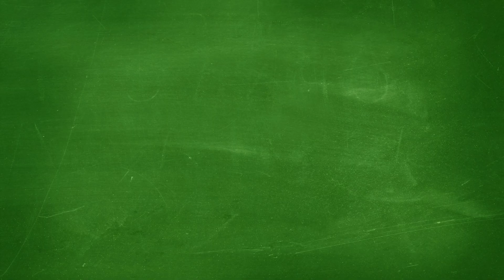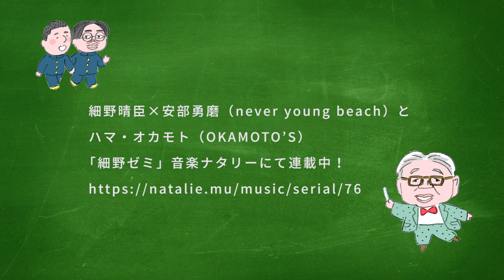細野ゼミ「エキゾチカ」後編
細野晴臣が生み出してきた作品やリスナー遍歴を通じてそのキャリアを改めて掘り下げるべく、さまざまなジャンルについて探求する音楽ナタリーの連載企画「細野ゼミ」。

細野晴臣を敬愛してやまない安部勇磨（never young beach）とハマ・オカモト（OKAMOTO'S）という同世代アーティスト2人が、ゼミ生として細野の講義を受ける。

そんな細野ゼミの「エキゾチカ」後編の一部を公開！

◎ライブアルバム
★CD
タイトル：あめりか / Hosono Haruomi Live in US 2019
価格 2,800 円（税抜） VICL-65475

映像BOXセット
★DVD、Blu-ray
「Hosono Haruomi 50th ～Music,Comedy and Movie」
◎初回⽣産限定BOX [Blu-ray] 価格︓11,000 円（税抜） VIZL-1856
◎初回⽣産限定BOX [DVD] 価格︓10,500 円（税抜） VIZL-1857
[Blu-ray][DVD]共に同収録内容。

※BOXセットには、下記の3作品が入ります
①細野晴⾂ 50 周年記念特別公演
②イエローマジックショー3
③NO SMOKING